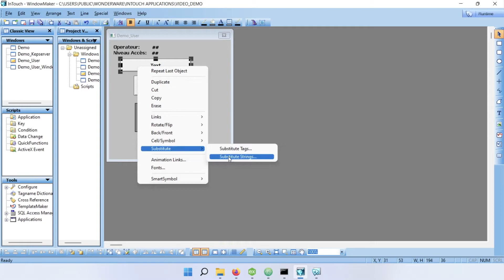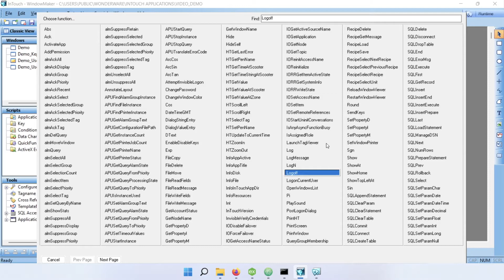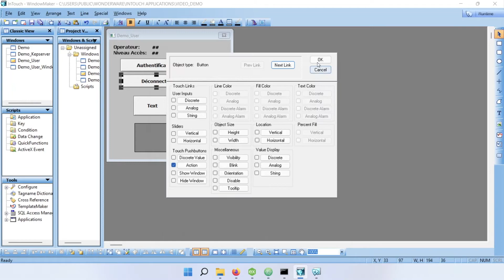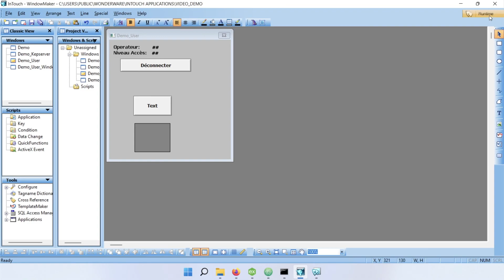InTouch - Boutons Login et logout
Dans ce vidéo, j'ajoute des boutons pour que les utilisateurs puissent se connecter et se déconnecter directement sur une de mes pages.

J'ajoute aussi des animations pour que seul le bouton nécessaire soit affiché.